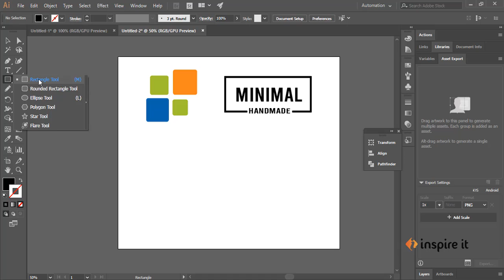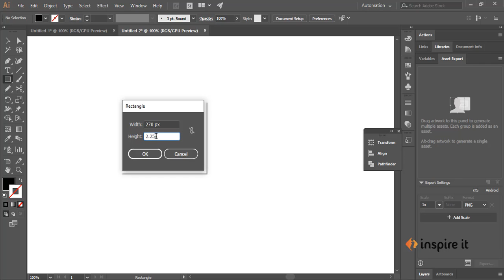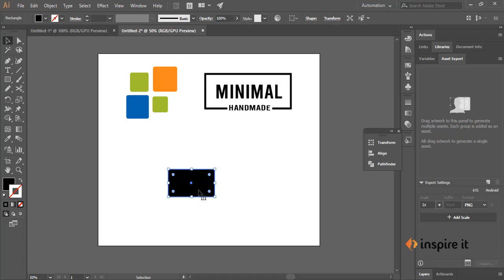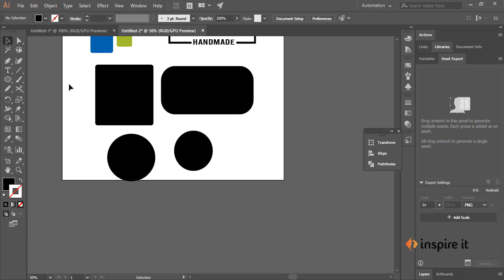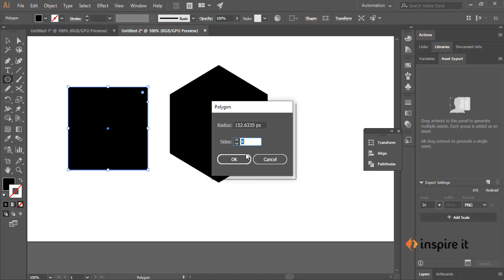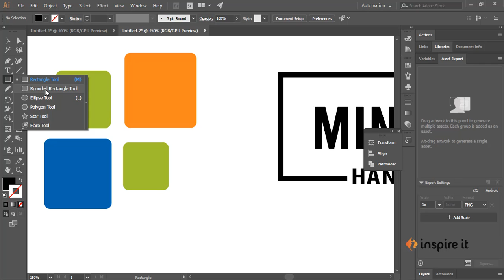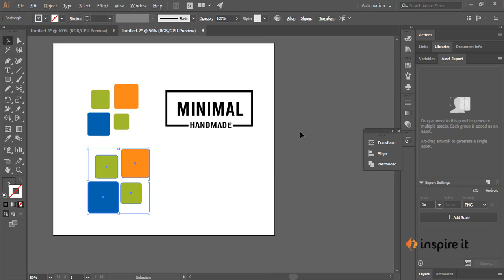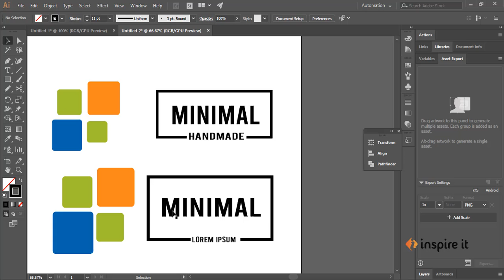How To Use Rectangle ,Rounded ,ellipse ,polygon and star tool in illustrator cc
Using Rectangle ,Rounded ,ellipse ,polygon and star tool in illustrator cc
Introductory Illustrator tutorials for my Graphic Arts students by inspire it

PART 1 :- how to create document in illustrator cc bangla tutorial .